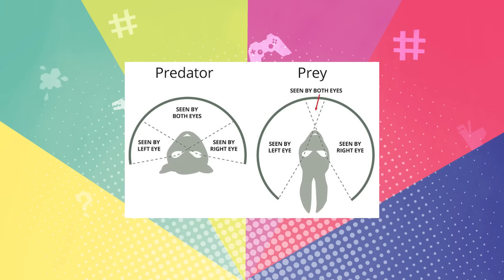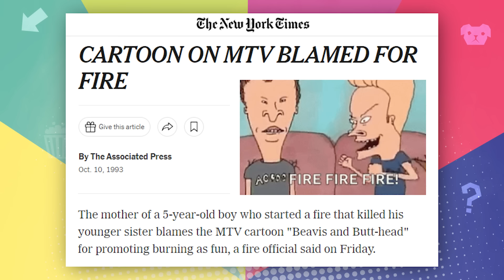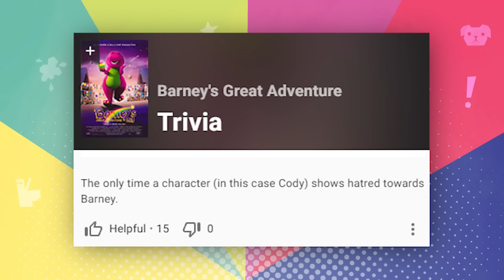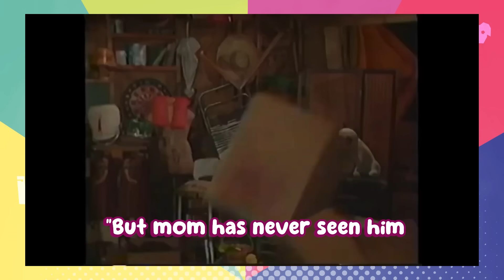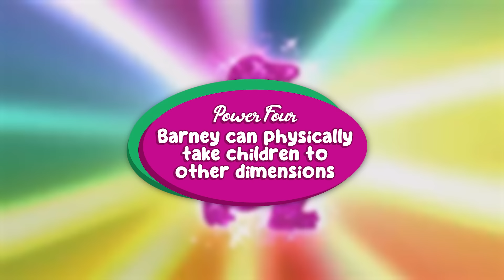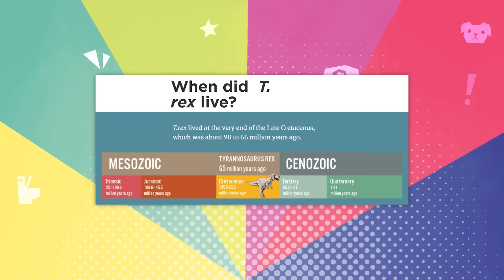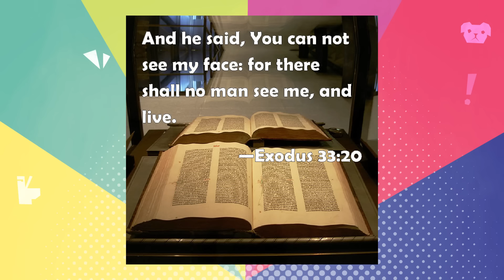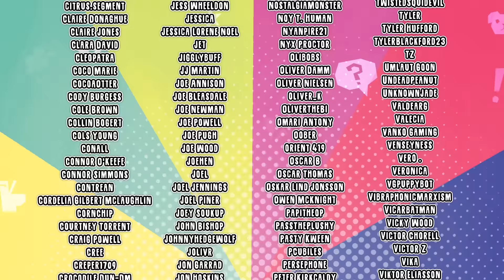The Godlike Powers of Barney The Dinosaur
Tom takes a deep dive into the Barneyverse to assess the godlike powers of your favourite purple pariah.

Research assistance by @HedgeOnStage and @eddache
Make-up by @magicianbelle
Special thanks to @ashens

Thomas "TomSka" Ridgewell
Suite 62
81 Lee High Road
Lewisham
SE13 5NS
United Kingdom

0:00 Introduction
2:10 World War Two
2:14 The origins of Barney
4:37 Surfshark Ad
5:35 More origins of Barney
8:51 Barney's Great Adventure
11:05 Barney can manifest in the real world
12:51 Barney controls your perception of reality
15:24 Barney is imperceptible
19:52 Barney can take you to other dimensions
24:18 Barney is immortal
26:17 Barney can control your mind
29:55 Barney can control... Everything
32:07 Conclusion
34:47 Outro